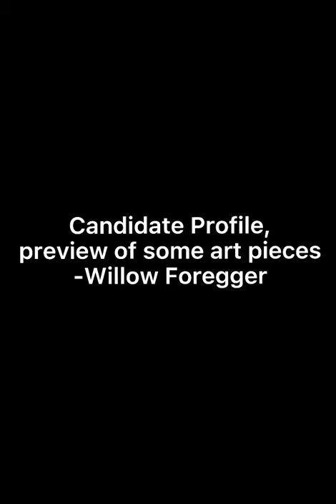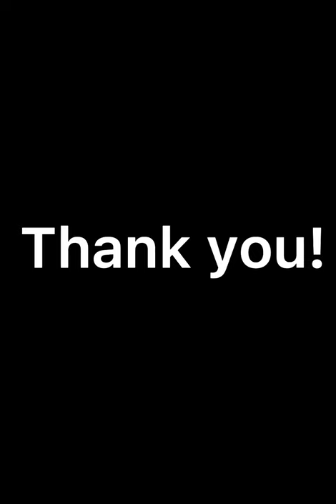Candidate profile art portfolio